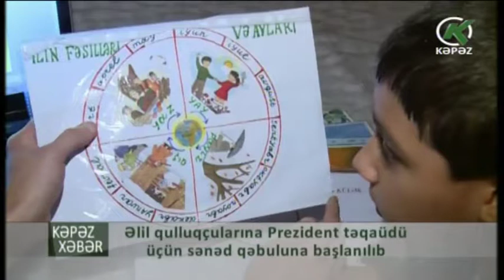Əlil qulluqçularına Prezident təqaüdü üçün sənəd qəbuluna başlanılıb - Kəpəz TV